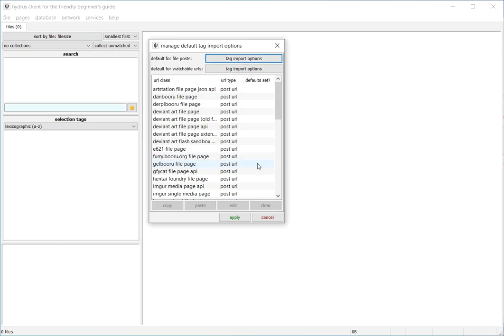Hydrus Network: Enabling Automatic Tagging (10/14)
Currently learning about how Hydrus works, and unfortunately you can't view the introductory videos on GitHub in-client. I know it sorta goes against the data privacy schtick to put anything on YouTube, but it's convenient.